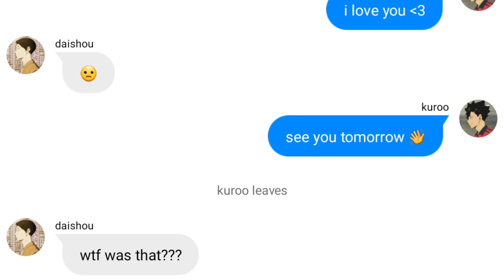emotional attack || implied kuroshou || haikyuu texts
its already friday in korea. to be honest, they have the energy of two very bitter exes

character highlight :
kuroo tetsuro
daishou suguru